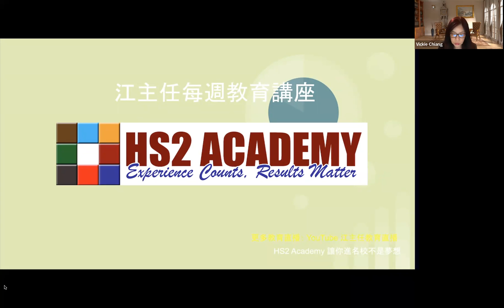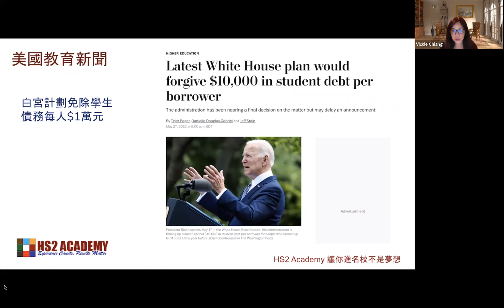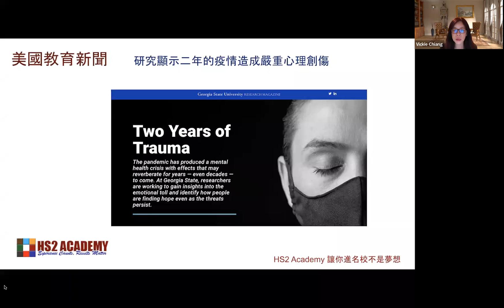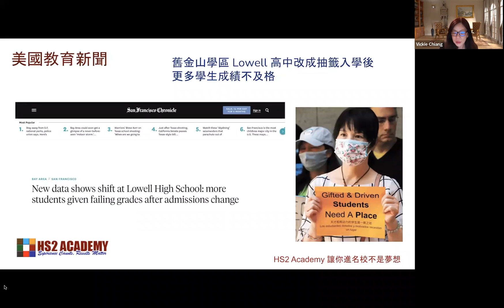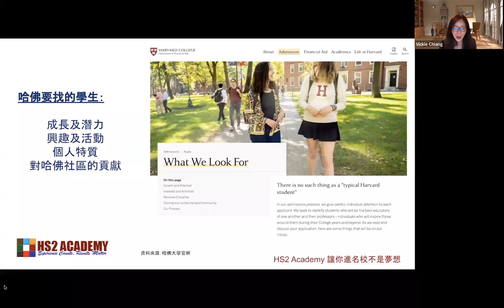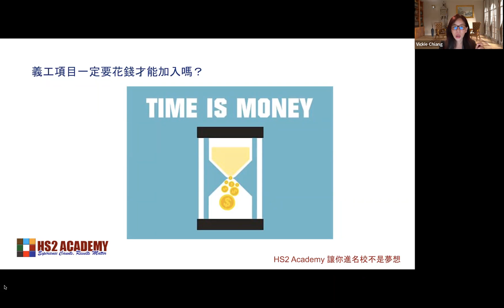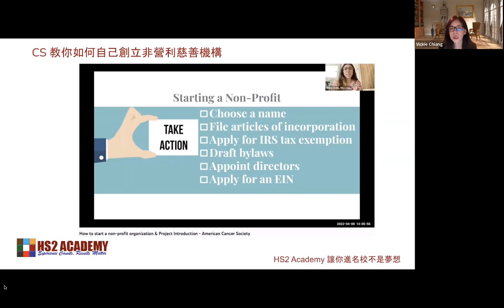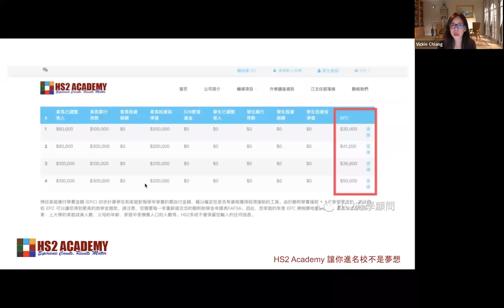申請大學準備, 義工該怎麼做？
成立於 2002, HS2 Academy 提供一站式美國大學本科申請輔導包含個人策略規劃, 申請準備期的全程督導, 私立高中及研究所申請規劃.